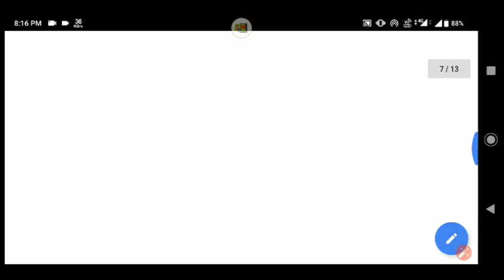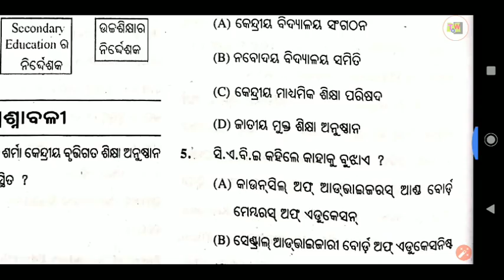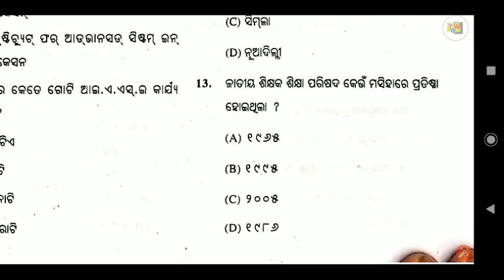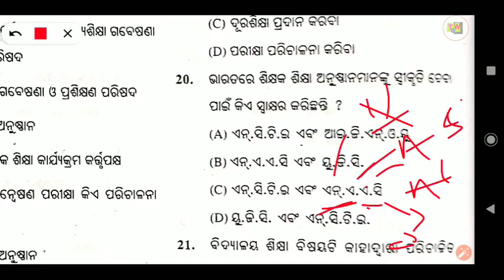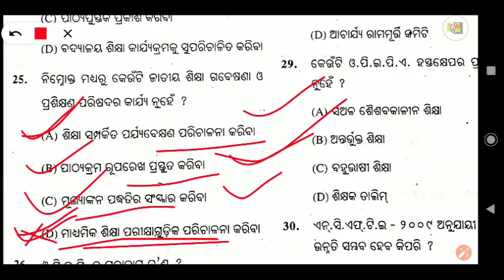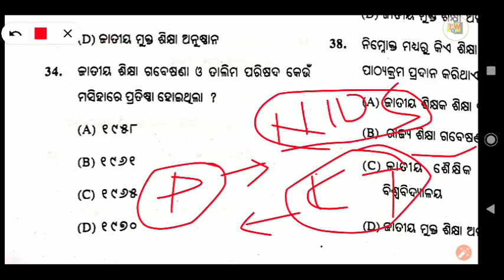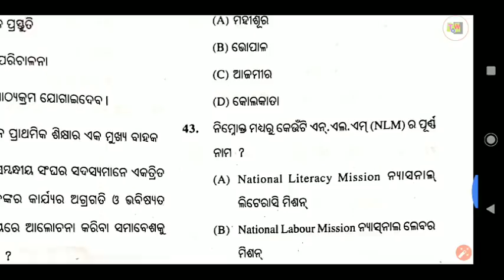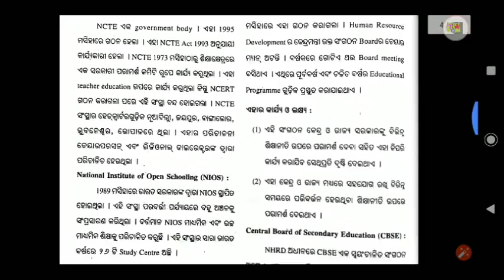CT & B.Ed Teaching Aptitude Questions 2019 !! P-9 !! CT Exam Teaching Aptitude